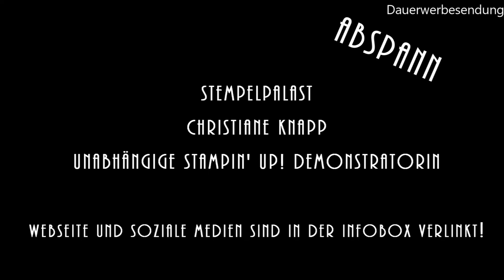StempelPalast kreativ - PunchArt 3 - Ein Osterhase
Im heutigen Teil meiner PunchArt Woche zeige ich Dir, wie Du mit ein paar Handstanzen einen Hasen zusammenbauen kannst. die genauen Produkte entnimmst Du bitte meinem Blogartikel: